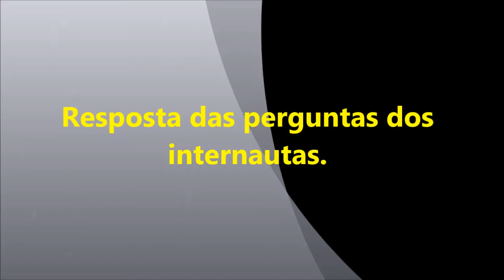Ciúmes infantis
Olá pessoal
Nesse vídeo procurei responder a algumas perguntas que me foram feitas sobre questões relevantes para a vida da criança e seus pais.
A importância das brincadeiras infantis para o desenvolvimento psicomotor, para a socialização da criança e também para seu desenvolvimento emocional.
Os ciúmes da criança em relação aos pais, amiguinhos, irmãos e até mesmo seus brinquedos.
O sentimento de culpa dos pais por não terem muito tempo para estar com a criança, como lidar com esse tempo da melhor forma possível.
E as perguntas que as crianças fazem todo o tempo, a fase dos porquês. Como você lida com os questionamentos de seu filho sobre as questões sexuais? Você responde? Você se omite? Você fantasia?
Vai lá, assista o vídeo e se você achou que foi útil, curta, faça seus comentários, deixe sua pergunta.

DESCUBRA COMO ENTENDER AS EMOÇÕES DO SEU FILHO
✅ Link do Ebook abaixo:

✅ Falo sobre as fases do desenvolvimento emocional da criança até a idade aproximada de 8 anos, baseada na teoria psicanalítica.